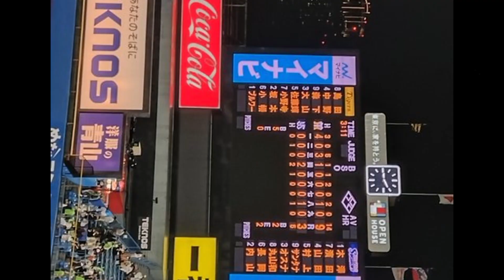【制覇首位】阪神タイガースがヤクルトに９－３で勝利！貯金35！先発 大竹12勝目！14安打猛攻9得点！球団最多勝まであと4勝！【最新・反応集】プロ野球【なんJ・2ch・5ch】